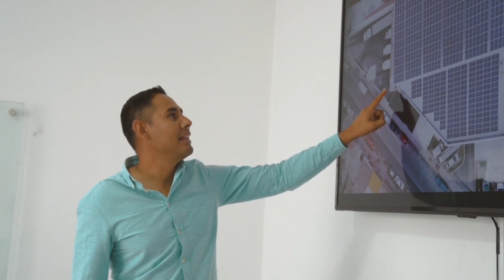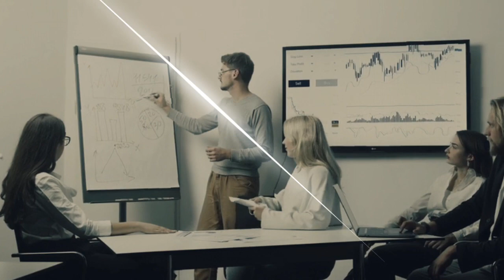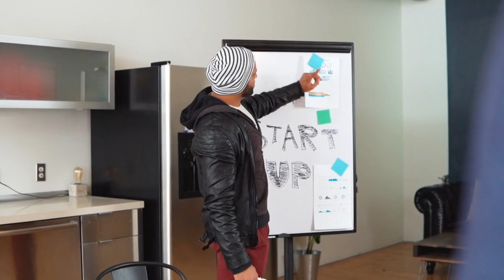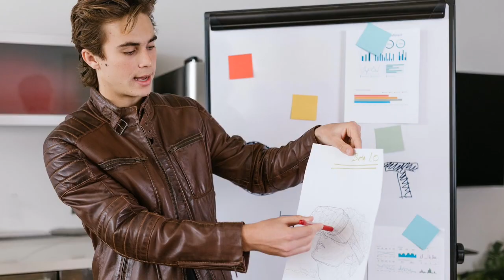8 Powerful Ways To Increase Your Masculine Energy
In this video, we will be discussing 8 powerful ways to increase your masculine energy. Masculine energy is the energy that drives men to be confident, assertive, and purposeful. It's the energy that makes men feel strong and powerful. So, without further ado, let's dive into the 8 powerful ways to increase your masculine energy.